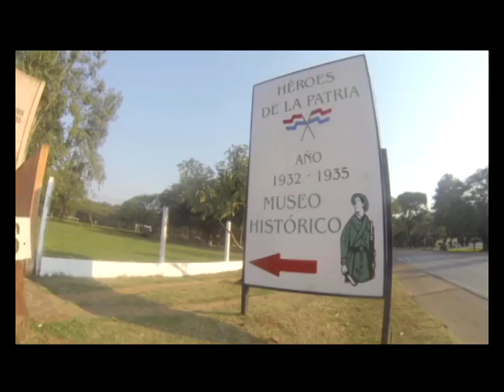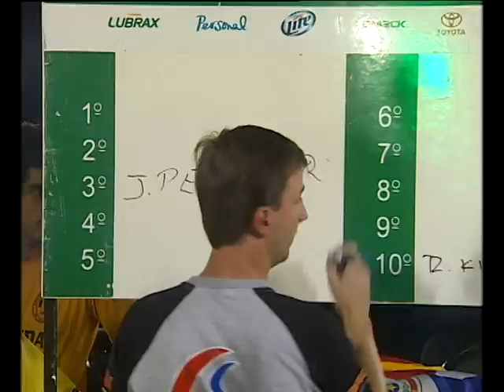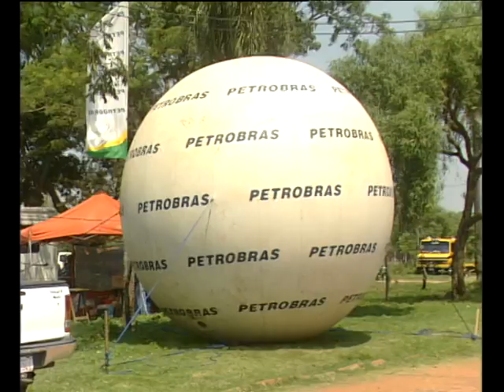Petrobras Rally Misiones Resumen F2 - 1/2